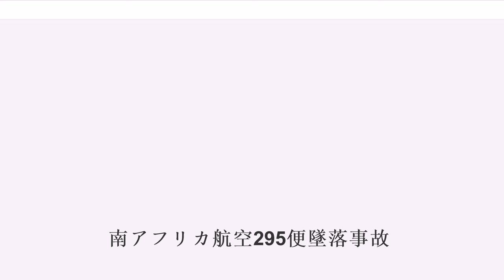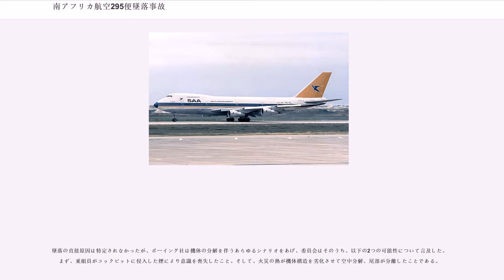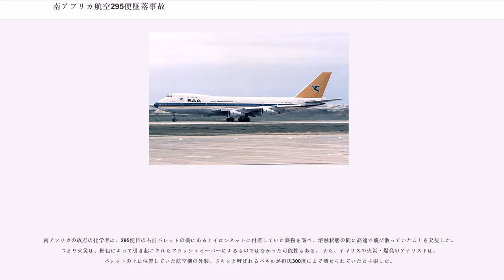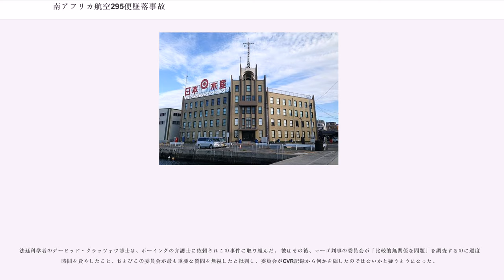南アフリカ航空295便墜落事故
日本・南アフリカ共和国関係
日本・モーリシャス関係

南アフリカ航空295便墜落事故（みなみアフリカこうくう295びんついらくじこ、South African Airways Flight 295 ）は、インド洋モーリシャス近海で発生した航空事故である。

1987年11月28日、南アフリカ航空295便は、貨物エリアで発生した火災によりモーリシャス東方のインド洋に墜落。 乗客乗員159人全員が死亡した。 機体の捜索は困難を極め、コックピットボイスレコーダーは4,900メートル（16,100フィート）の深さから回収された。

公式の調査は火災の原因を特定できないまま終了し、事故後数年間にわたって陰謀説が唱えられる原因となった

ボーイング747-200Bコンビ、機体記号：ZS-SAS、愛称：、1980年製造）は、規定の負荷率とクラスBの貨物室規制のもと、メインデッキに客室と貨物室との両方が設置されていることを特徴としていた。

295便では、客室には140人の乗客が搭乗し、また航空運送状によると、貨物室には手荷物と6個の貨物パレット、計47,000キログラム（104,000ポンド）が積み込まれていた 。 台湾の税関職員が一部の貨物の抜き打ち検査を行っているが、このとき事故の原因となるような疑わしい貨物は発見されなかった

機長は13,843時間の飛行時間を持つベテランパイロットであり、うちボーイング747の飛行時間は3,884時間。副操縦士の飛行時間はAttwellが7,362時間、Birchallが8,749時間で、ボーイング747での飛行時間はそれぞれ4,096時間、4,254時間。 また、フライトエンジニアの飛行時間はBellagardaが7,804時間、Danielは1,595時間で、ボーイング747での経験はそれぞれ4,555時間、1,595時間であった

295便は、台湾（中華民国）の中正国際空港（現・台湾桃園国際空港）を出発し、途中のインド洋上にあるモーリシャスのサー・シウサガル・ラングーラム国際空港で給油後、南アフリカのヨハネスブルグのヤン・スマッツ国際空港（現・O・R・タンボ国際空港）に向かう予定だった。

出発の34分後、乗組員は香港の航空管制官に連絡し、 ウェイポイント ELATO（ 22°19'N 117°30'E ）からISBANまでの飛行ルートについて確認した。 位置報告は15:03:25にELATO経由で行われ、15:53:52にウェイポイントSUNEK、16:09:54にADMARKとSUKAR（12°22'N 110°54'E）と続いた。 15:55:18、295便はヨハネスブルグの南アフリカ航空基地に定期報告を行っている。 台北を出発後、9時間30分は通常通りに飛行していたが、現地時間午前3時45分ごろ、モーリシャスの航空管制官に対し「煙が充満し緊急着陸を要する事態」と通信があった

その後、火災が重要な電気系統を破壊したため、295便は通信不能、機体制御不能に陥った。そして00:07 UTC（現地時間4:07）に機体が空中分解、モーリシャスの北東約250km沖合のインド洋上に高速で墜落、水深約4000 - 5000mの海底に突入したと推測されている 。

モーリシャスATCは通信途絶から36分後、午後4時44分（現地時間04時44分）、正式に緊急事態を宣言した。

ヘルダバーグからモーリシャスATCへの最後の位置報告は、次のウェイポイントではなく空港に関連したものと誤解されたため、捜索は当初、実際の位置からずれた場所で行われてしまった。

その後南アフリカ航空の捜索隊が墜落地点を発見、モーリシャス政府・南アフリカ軍・レユニオン島のフランス海軍やディエゴガルシアのアメリカ海軍らによる捜索活動が開始。墜落から12時間後、油膜と極度の損傷を受けた8つの遺体が水中で発見されたが、事故現場からは大きく離れた地点まで漂ってきていたことが後に判明している。

回収された手荷物から、3つの腕時計が発見された。うち2つはまだ台湾時間に従って動作しており、南アフリカの調査責任者Rennie Van Zyl（レニー・ファン・セイル）は、停止した時計との比較からおおよその墜落時刻を推定した。

墜...